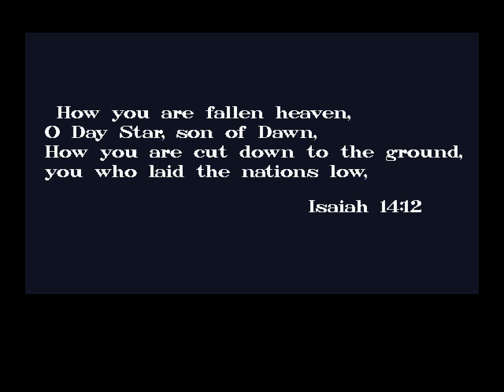[WIN95]Angel Halo Opening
WIN95
[19961017][Active]Angel Halo－エンジェル・ハイロウ－
Opening